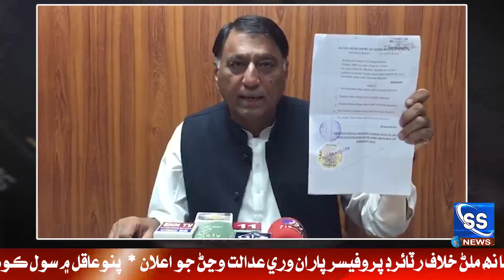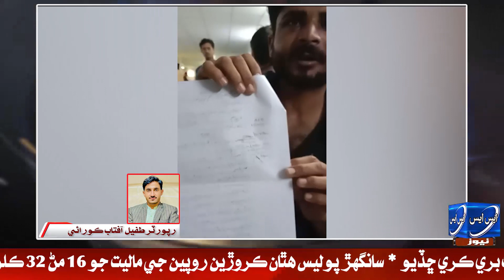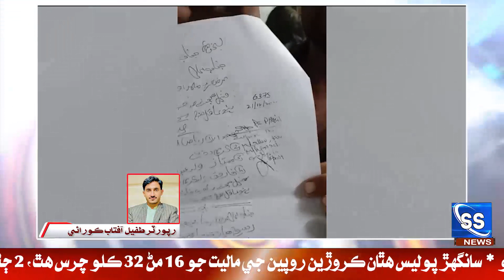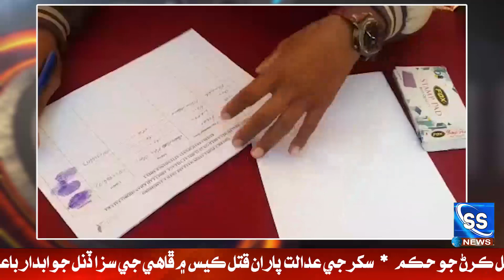SS News Bulletin || 10:30 PM || 22-12-2022